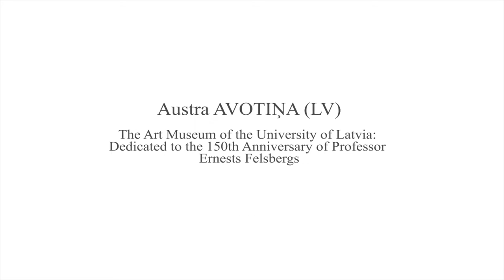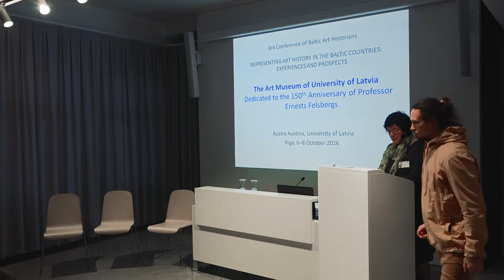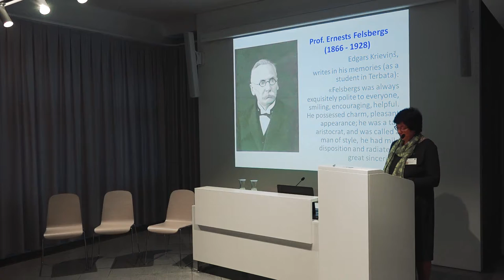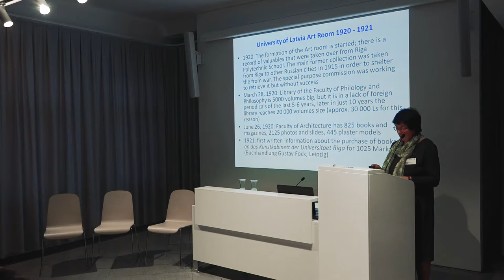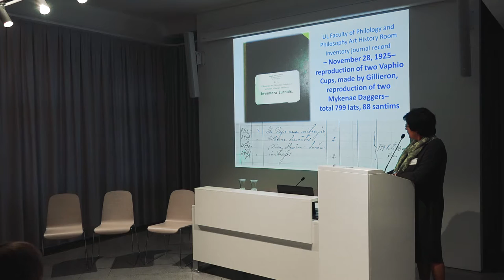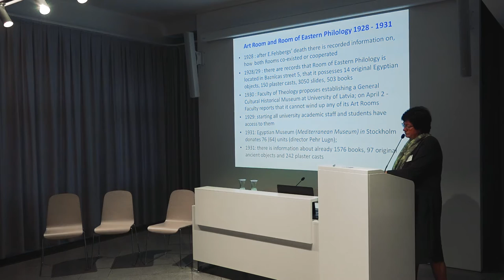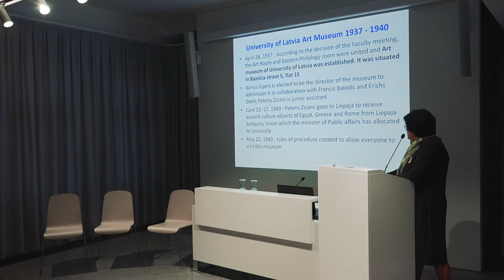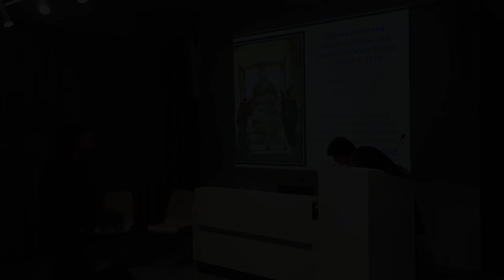BAHC 2016 - Austra AVOTIŅA (LV). The Art Museum of the University of Latvia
3rd Conference of Baltic Art Historians
REPRESENTING ART HISTORY IN THE BALTIC COUNTRIES: EXPERIENCES AND PROSPECTS
Riga, 6–8 October 2016

Abstract

The research is devoted to the history of the Art Museum of the University of Latvia (UL) and the 150th anniversary of Professor Ernests Felsbergs (1866–1928), who was the initiator and creator of the museum.
In 1921 the Study Room of Art History was opened as a department under the UL Faculty of Philology and Philosophy. Later in 1937 by merging the Study Room of Art History with the Study Room of Eastern Philology the Art Museum of the University of Latvia was established. The museum assembled a noteworthy collection of works of art. Focused research of the objects of art was performed there. Additionally, a high-quality fund of reference sources was assembled – approximately 700 books, which included the richest collection of literature on antique art, all the latest art history resources, a great collection of art photographs and slides for study purposes. Especially notable was the collection of copies of art objects, which were created according to the European museum traditions in the 19th century and intended for the studies of classical culture and art.
The research consists of three chronologically determined parts.
The first part describes the establishment of the UL Study Room of Art History, the contents and development of the collection during the time, when it was run by Professor Felsbergs (1921–1928). Professor had gained invaluable experience of running a museum during his work in the University of Tartu, where he was managing a museum already since 1910. Therefore one can conclude that the collection of the Study Room of Art History was based on the structure and principles of a museum that Professor Felsbergs had learned during his work in Tartu.
The second part of the research is devoted to the following period of the Study Room of Art History operations. From 1928 the administration of the Room was taken over by Professor Francis Balodis and in 1937 he was followed by Professor Boriss Vipers (Boris Vipper). In the 1930s the financial struggles did not allow to replenish the collection frequently, however it was supported by donations of Latvian artists. It is important to acknowledge the scientific and academic importance of the collection in providing basis for the studies of classical culture and art, which resulted in high quality thesis papers (e. g. by Olga Rudovska, 1937).
The third part of the research is looking into the fate of the Art Museum’s collection after the Second World War until nowadays.